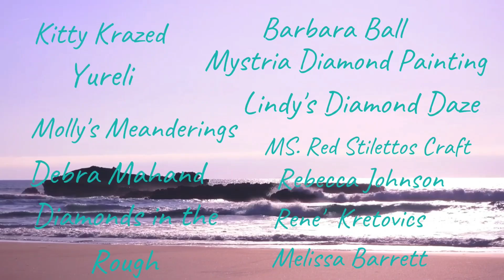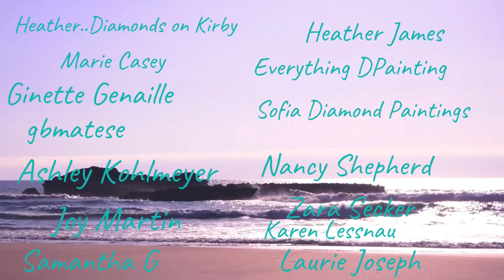Wip and Chat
Mindy10OFF